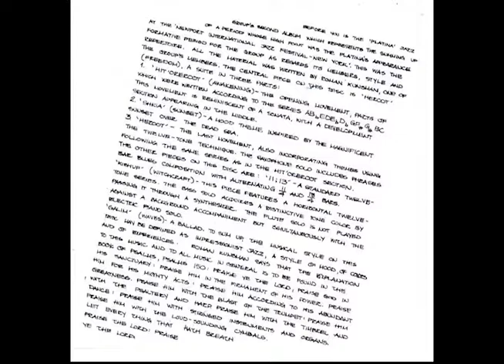04 Waves-Platina Israeli Jazz 1974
Platina Israeli Jazz 1974:Roman Kunsman-as,fl,comp,leader;
Arale Kaminsky-dr, perc, co-leader: Alona Turel-el.piano, perc;
Nahum Pereferkovich-el.piano; Lev Zabeginsky-el.b.
Tel Aviv, Dec. 1973